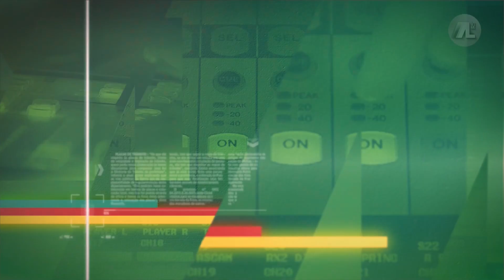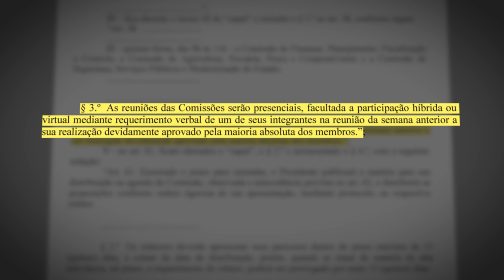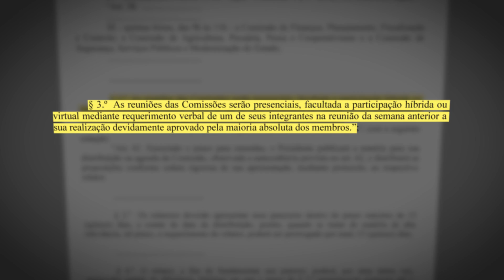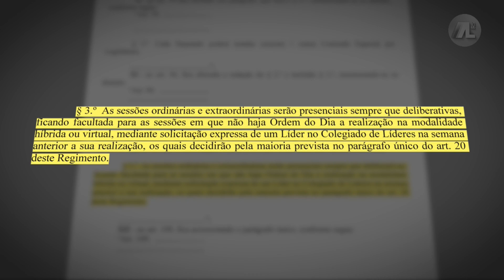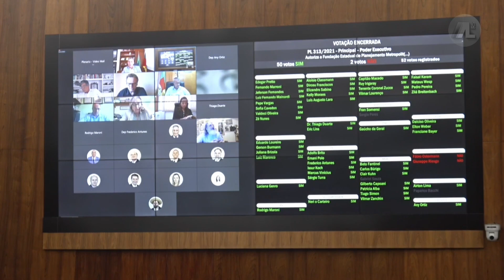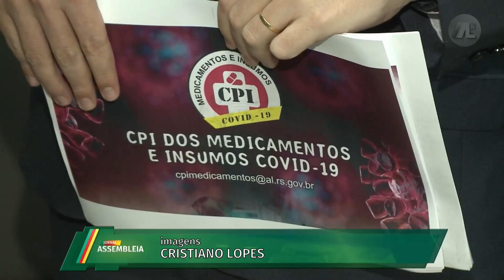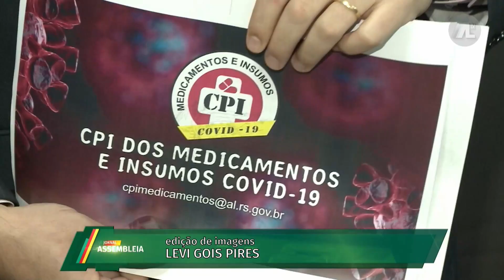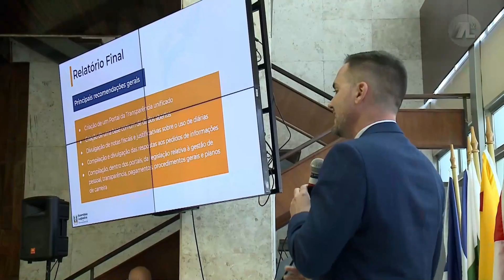JORNAL ASSEMBLEIA - 27/10/2021